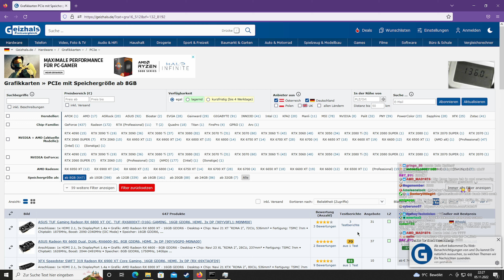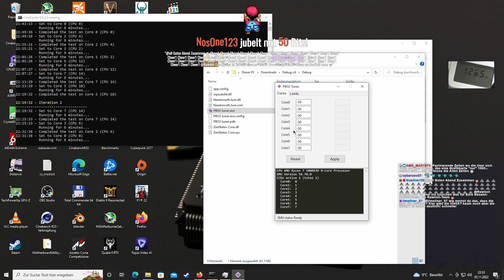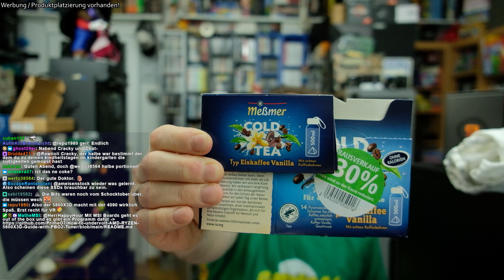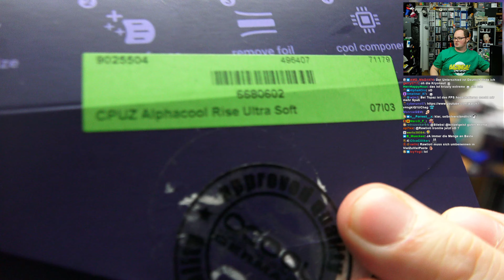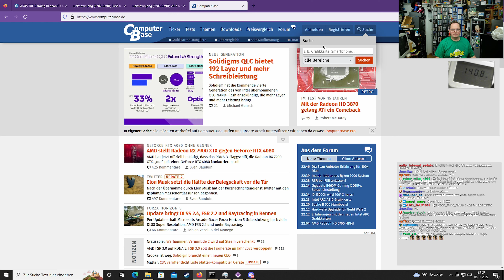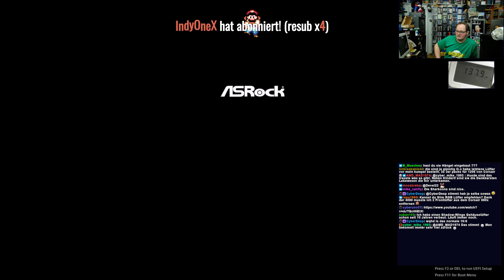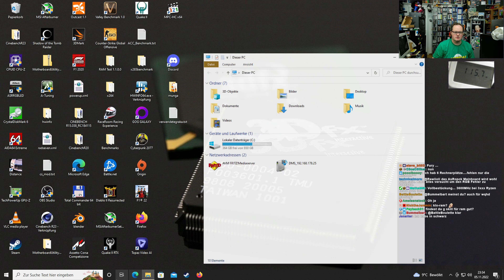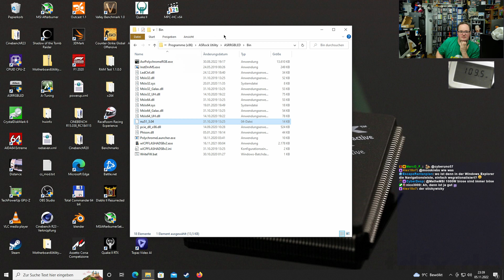Crackys Bastelnacht - Talk vom 05.11.2022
Babbeln und Tisch klar machen!